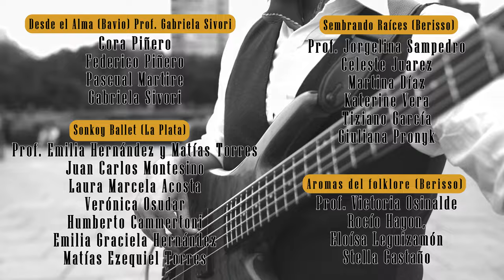Los Chaza | Pericón Nacional | 2023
PERICÓN NACIONAL

LOS CHAZA:
Matías Herrera - Guitarra
Benja Molina Chazarreta - Violín
Lucas Muñoz - Batería y Percusión
Juan Esteban Guardis - Bajo Eléctrico
Matías Fourcade - Flauta Traversa y Piccolo

INVITADXS:
Julieta Lucchetti Favero - Violín
Sofia Rojas - Viola
Martin Krenz - Violoncello
Martín Lopez Camelo - Clarinete

Producción Audiovisual: Humalógico
Dirección: Leo Congregado
Producción General: Julieta Alonso
Cámaras: Leo Congregado/Lu Morichett
Drone: Facu Prieto
Backstage: Cande Tumuni
Montaje/Edición Gráfica: Leo Congregado/Jime Soliani

Grabado en “Estudios Mirifico” en Agosto del 2023 - La Plata
Mezcla de Audio: Joaquín Galarza
Mastering de Audio: Pablo Peyrano
Arreglo y producción general: Los Chaza
Arreglo de Cuerdas: Martín Lopez Camelo

DANZA:
EDTA "José Hernández" La Plata
- Jesús Fayos
- Antonella Buono

Pago criollo (Ensenada) El Ceibal (City Bell) y Corazones unidos de Tolosa (La Plata) - Prof.
Lic. Nahuel Lallana
- Mariana Garcia
- Florencia Bertolotti
- Valeria Verriry
- Leandro Pino
- Roberto Nicora
- Hugo Caballero

Escuela de Arte en Danzas Tatiana Sajnin (La Plata)
- Claudio Liciaga
- Tatiana Sajnin

Desde el Alma (Bavio) Prof. Gabriela Sivori
- Cora Piñero
- Federico Piñero
- Pascual Martire
- Gabriela Sivori

Sonkoy Ballet (La Plata). Profesores: Emilia Hernández y Matías Torres
- Juan Carlos Montesino
- Laura Marcela Acosta
- Verónica Osudar
- Humberto Cammertoni
- Emilia Graciela Hernández
- Matías Ezequiel Torres

Sembrando Raíces (Berisso) Prof. Jorgelina Sampedro
- Celeste Juarez
- Martina Díaz
- Katerine Vera
- Tiziano García
- Giuliana Pronyk

Aromas del Folklore (Berisso) Prof. Victoria Osinalde
- Rocío Hayon,
- Eloísa Leguizamón
- Stella Castaño

Somos Río (Ensenada). Prof. María Vietri
- Charly Pasquin
- Valquiria Garofoli

Particulares:
- Elina Lopez
- Fernando Fuentes
- Prof. Pablo Damián Lopez
- Prof. Sofía Roldán
- Ester Lopez
- Damián León

Coordinación General (Danza): Prof. Victoria Osinalde
Bastonero: José Luis Redondo

Material Realizado con el apoyo de INAMI.